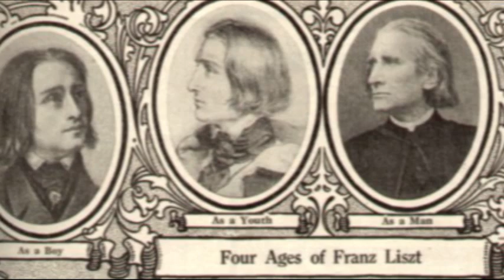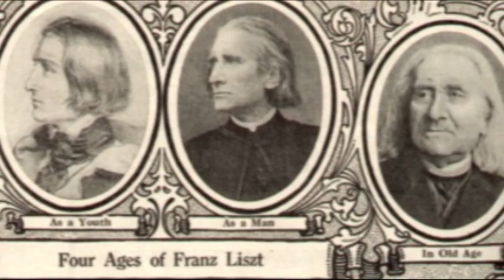Kempff plays Liszt - Années de pèlerinage, Suisse; Eglogue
Années de pèlerinage; Suisse: S. 160
No. 7; Eglogue

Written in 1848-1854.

Wilhelm Kempff, piano

Re-released in 1970.